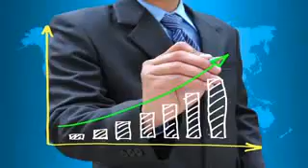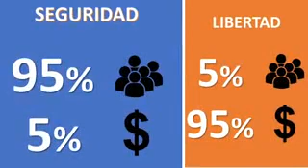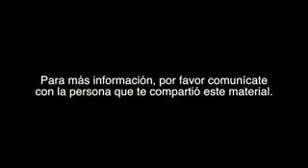Red de Mercadeo una Gran oportunidad